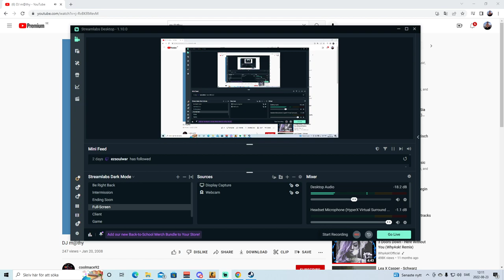CSGO Manny plays around in smoke mirage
Hello guys, i just found out a new button to provide you lads and galls with HD button can we belive it :O

alright enough of talk, lets see the smoke play-off

link to the music in the video is here V

give him some likes of the song, KThxSeeya in next movie !